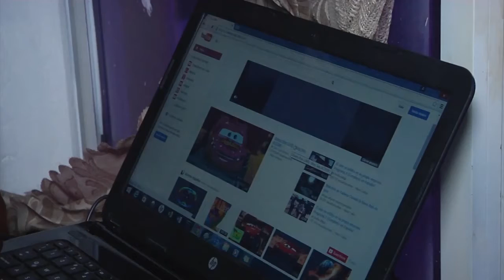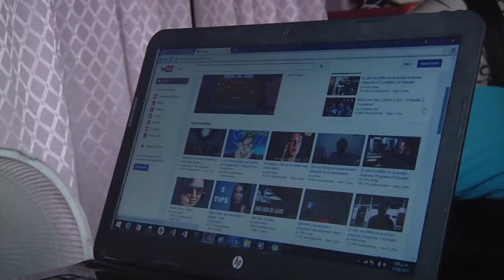Este bello paraíso conectado con el mundo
Ahora en San Andrés Islas se podrá gozar del internet que trae como beneficios la ayuda para realizar los trabajos y mejorar las comunicaciones entre los habitantes de este hermoso paraíso.